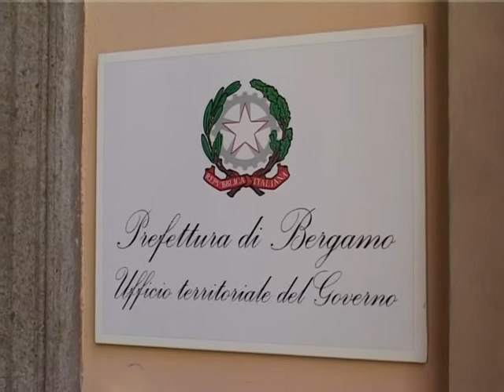bergamo medaglie d'onore ai deportati